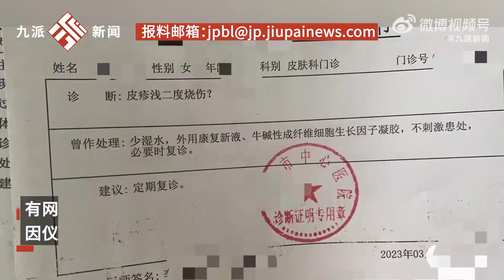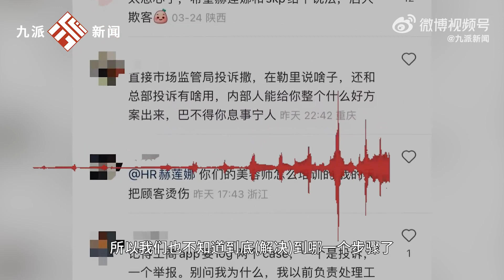店员回应女子做赫莲娜护理脸部烧伤：美容师已受处分，公司介入处理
近日，陕西西安。有网友发文称自己在一HR赫莲娜店做头等舱护理，因仪器有损坏和美容师操作不当，导致其脸部轻二度烧伤，引发热议。4月6日，当事人称赫莲娜官方给出了4个小样加两次护理的赔偿方案，被自己拒绝。该店一工作人员回应该顾客护理项目属于消费满6000元赠与的福利，仪器最高温只能达到20多度，不会导致烧伤。这是店方第一次遇到此类情况。美容师因此事受到了处分，停有半个月的班，公司也已经介入，其不清楚具体的解决情况。